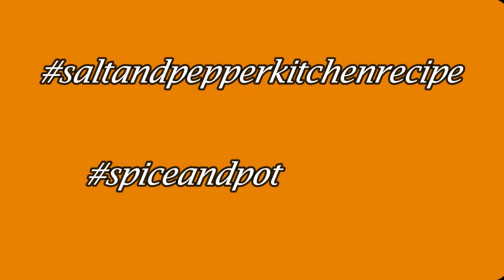Give Away Surprise Gift / Salt & Pepper Kitchen Recipe / Giveaway / malayalam give away gift